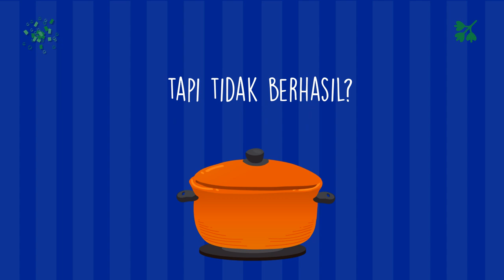Agen Video Promosi Resep Makanan Pempek Palembang, Es Teler, Nasi Tutug Oncom, Ikan Bakar,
Jasa Edit Video Promosi / Agen Video Promosi Resep Makanan Pempek Palembang, Es Teler, Nasi Tutug Oncom, Ikan Bakar, atau

Daftar Isi
00:00 - Cara Edit Video Iklan Lapis Legit, Tips Konten Lawar Bali, Tips Iklan Rujak Cingur
00:10 - Contoh Iklan Promosi Resep Makanan Nasi Goreng, Gado-Gado, Sate Padang, Nasi Campur,
00:30 - Contoh Video Promosi Resep Makanan Nasi Uduk, Rawon, Sate Kambing, Martabak,
00:40 - Contoh Konten Branding Resep Makanan Sate Padang, Pecel Lele, Es Teler, Rujak,
00:50 - Resep Makanan Sop Buntut, Rujak, Ikan Bakar, Mie Goreng,